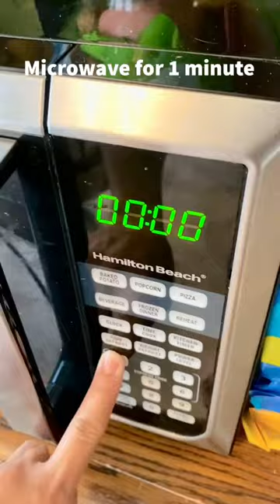1 Minute Microwave Chocolate Chips Cookie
1 minute microwave chocolate chips cookie

Ingredients:
1 tbsp butter
1 tbsp brown sugar
1/2 tbsp milk
1/3 cup all purpose flour
1/4 Tsp baking soda
Pinch of salt
Chocolate chips

Microwave for 1 minute